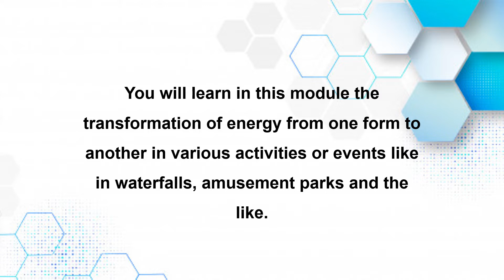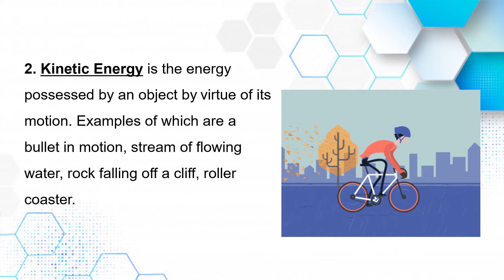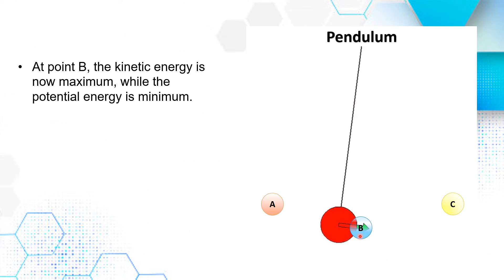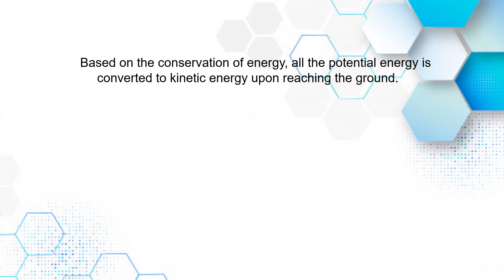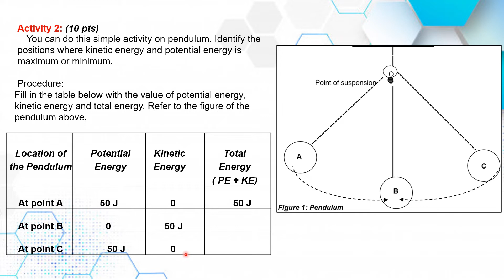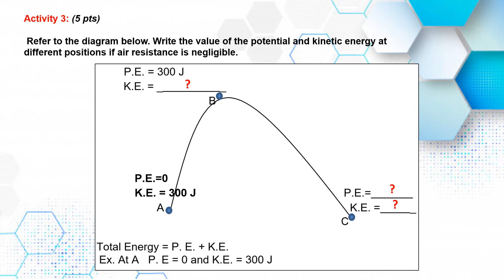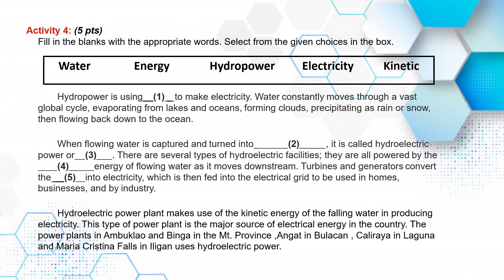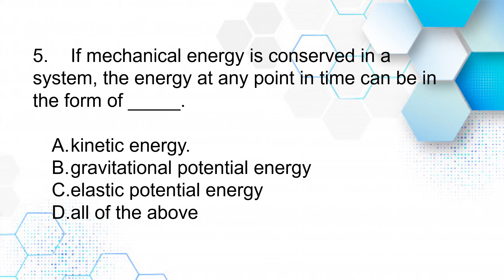Science 9-Fourth Quarter -Week 5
Science 9
Fourth Quarter
Week 5
Law of Conservation of Mechanical Energy
Potential and Kinetic Energy